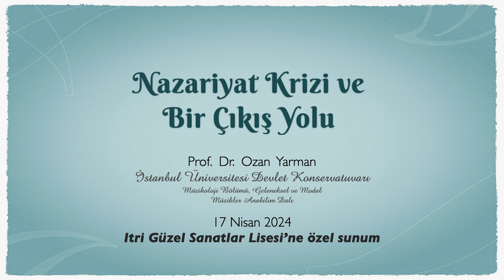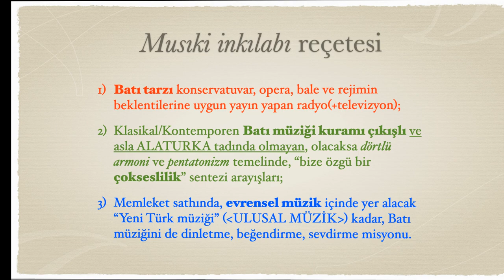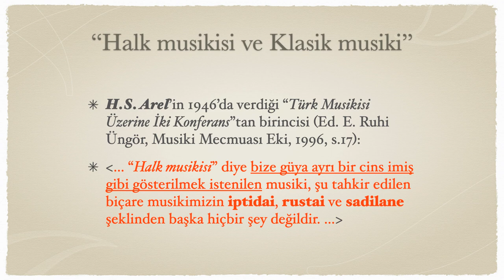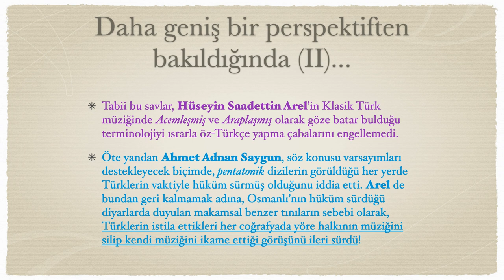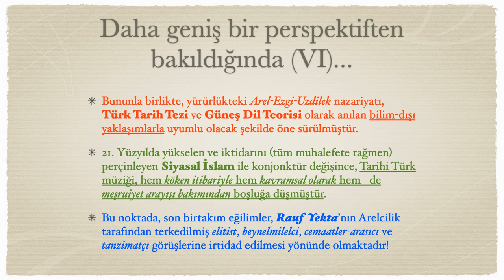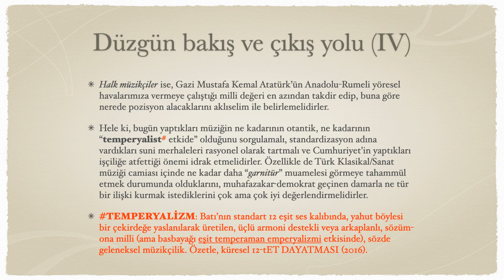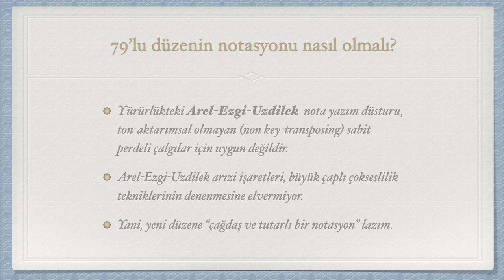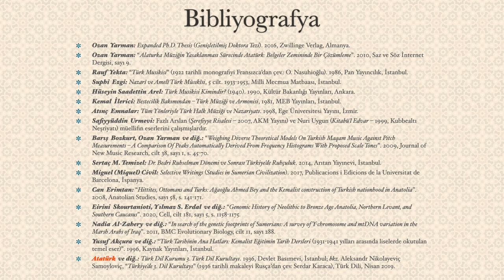"Nazariyat Krizi ve Bir Çıkış Yolu" (Itri Lisesi'ne Özel Sunum)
Prof. Dr. Ozan Yarman'ın, mensubu olduğu İstanbul Üniversitesi Devlet Konservatuvarı ile "kardeş kurum" hüviyeti taşıyan Beşiktaş Itri Güzel Sanatlar Lisesi'ne yönelik hazırladığı, "Nazariyat Krizi ve Bir Çıkış Yolu" başlıklı sunumudur.